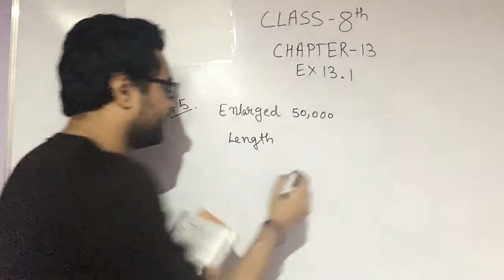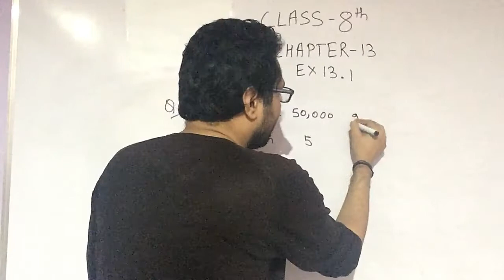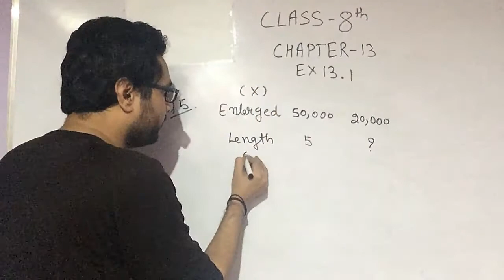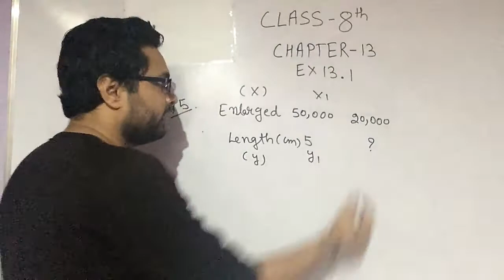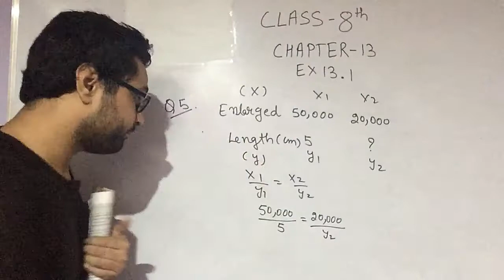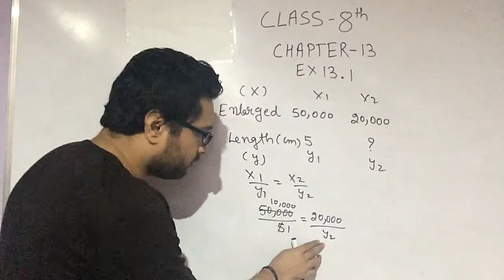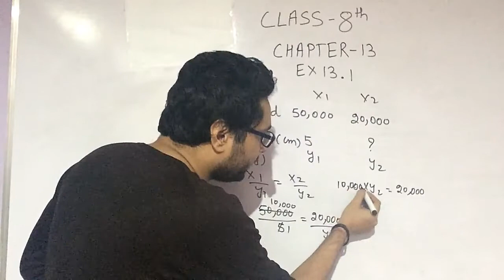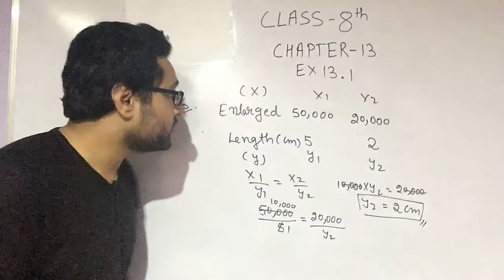Q 5, Ex 13.1 Direct and Inverse Proportions Maths Class 8th CBSE | Chapter 13 Class 8 Maths